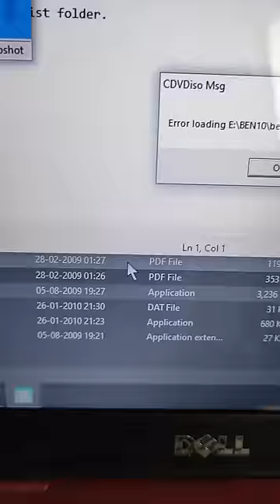I played a PS4 game💿🎮 on a Laptop